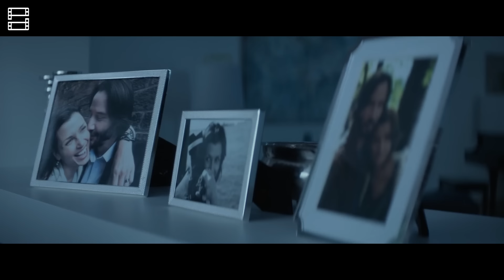TẤT TẦN TẬT VỀ SÁT THỦ JOHN WICK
Đây không phải review phim John Wick!